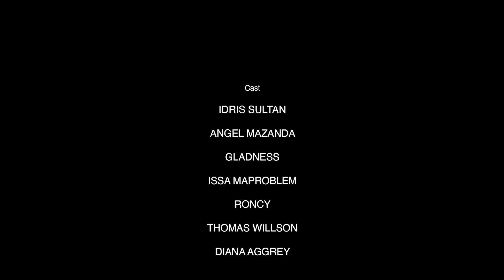Hawajafa wote | NAKUPENDA KUFA episode 2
Idris anamfuata aliyemkutanisha na Glady kujua kwanini ameletewa mschana malaya wakati alisema aina ya mwanamke anayemtaka. Wakati huo huo Angel ambaye ni secretary wa Idris anakuta kitu ambacho hakutegemea ofisini kwa boss wake.

CAST
Idris Sultan
Angel Mazanda
Gladness
Issa Maproblem
Roncy
Thomas Willson
Diana Aggrey

Director of photography - Oneecha
Assistant director - Yuzo Mnene
Producer - Mgunda Mgabo
Writer - Idris Sultan
Lights - John Kanumba
Sound - Roger Khalfan
Location manager - Abdul Kakinga

Lokomotions Production 2020